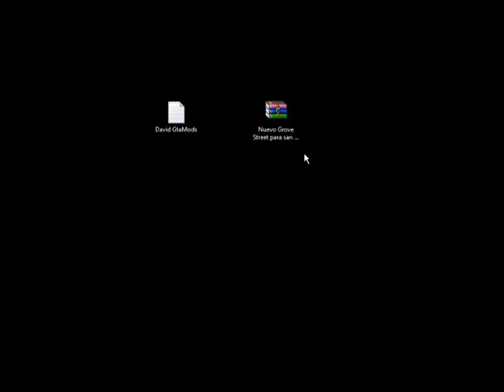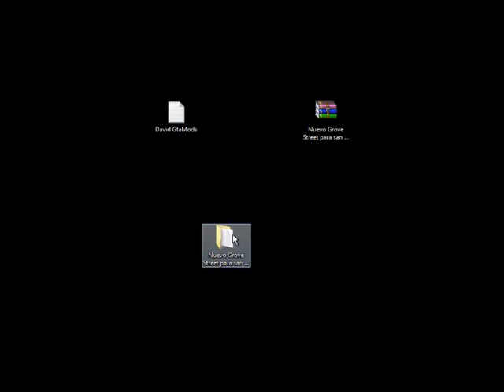Nuevo Grove Street para Gta san andreas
Gracias por ver el Video, el link del Nuevo Grove Street  esta mas abajo , siguenos en facebook para mas skins y mods del Gta san andreas, ahi siempre  publico los nuevos mods que subire a mi canal de youtube , visita nuestro Blog si quieres mas Mods y skins para el Gta san andreas, No te olvides en dejar tu Me Gusta en el Video , Comentar .
Si no entiendes algo Comentalo aqui o en el Muro de Nuestro Facebook y te respodere. xD

INSTALACION :
1.Entra a la carpeta " Nuevo Grove Street para san andreas 1  "  y entra a la carpeta " LA " selecciona los dos archivos : " LAe2.IDE " y " LAe2.IPL " una vez seleccionados
los copias .
2. Habres la Carpeta de tu Gta san andreas - entras y vas a la carpeta Data - entras y vas a la carpeta
   maps - entras y vas a la carpeta LA - entras y pegas los dos archivos " LAe2.IDE " y " LAe2.IPL " y les dira reemplazar archivos le dan que si quieren reemplazar y listo ya esta instalado el nuevo Grove  Street

CONTRASEÑA :  DavidGtaMods

CONTRASEÑA :  DavidGtaMods

By  David GtaMods

enb serie de Gta V para Gta san andreas
autos de Gta V para Gta san andreas
playa en hd de Gta V para Gta san andreas